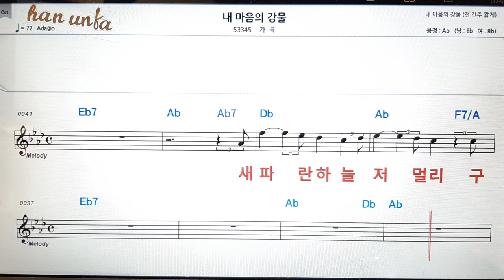내 마음의 강물/가곡👍노래 반주, 코드 악보,가라오케💋Karaoke*Sheet Music*Chord*MR